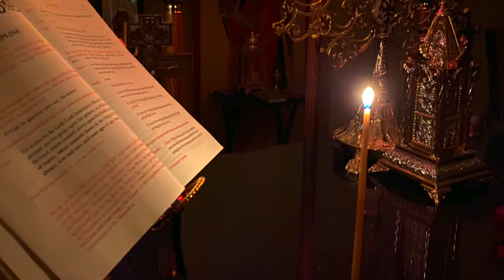3 Mai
Sinaxar, Cugetare si Omilie de Sf. Nicolae Velimirovici
Muzica : Grup Tronos cu Pr. Cristian Todireanu